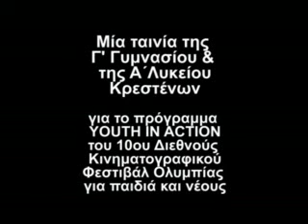GREEN PAST - BLACK PRESENT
Documentary
Μια ταινία που φτιάχτηκε στα πλαίσια ενός κινημ. εργαστηρίου από τους μαθητές της Γ' Γυμνασίου και Α' Λυκείου Κρεστένων - Δεκέμβριος 2007